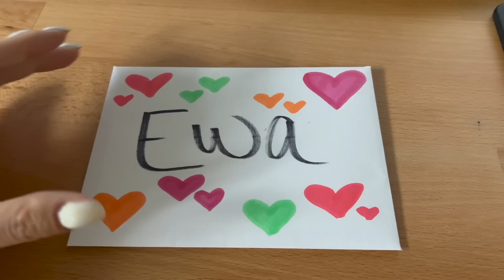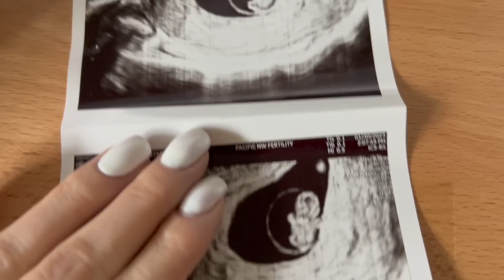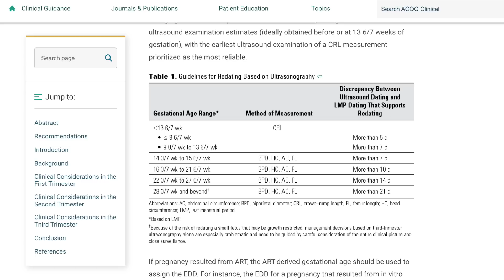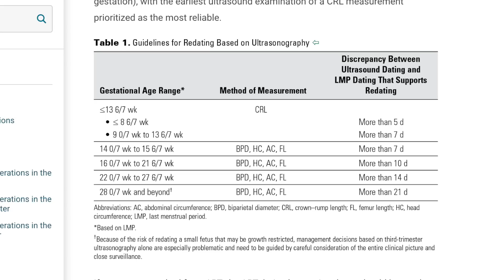Badania prenatalne, USG, symptomy, zmiana terminu - Pierwszy Trymestr Ciąży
Jak przebiegł pierwszy trymestr naszej tęczowej ciąży? Dodatkowe badania USG po stracie, nerwy, badania prenatalne, symptomy i ekstremalne mdłości. Po raz kolejny zmieniono mi też termin porodu, więc opowiem Wam trochę kiedy termin jest zmieniany na podstawie badania USG względem terminu na podstawie ostatniej miesiączki.

W następnym filmiku gender reveal, czyli czy spodziewamy się chłopczyka czy dziewczynki, także obstawiajcie w komentarzach ;)